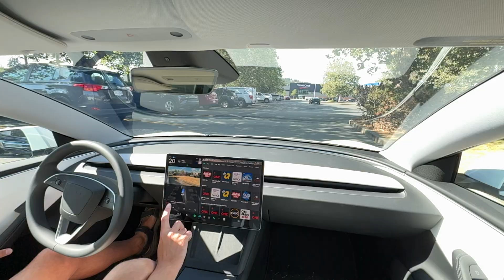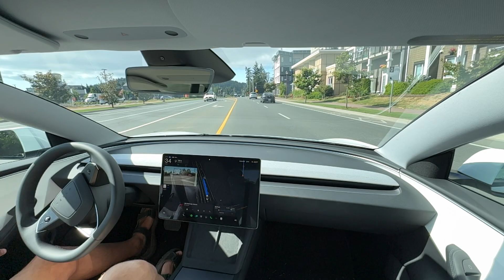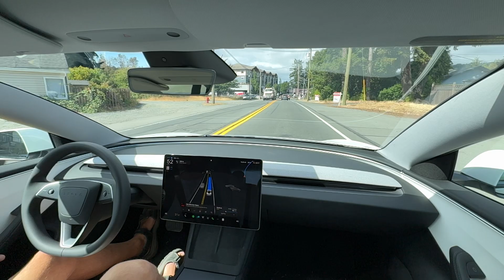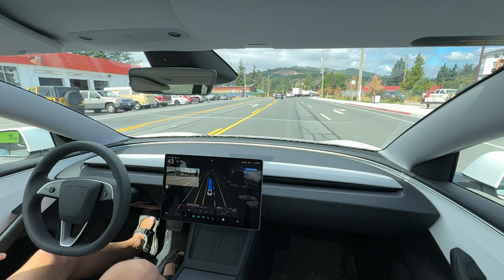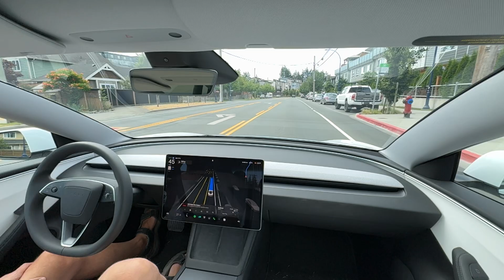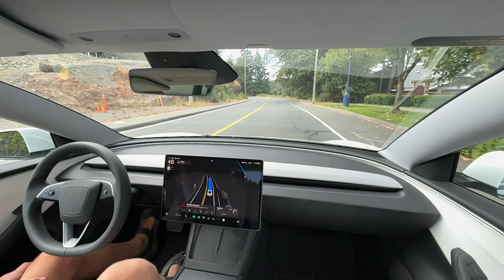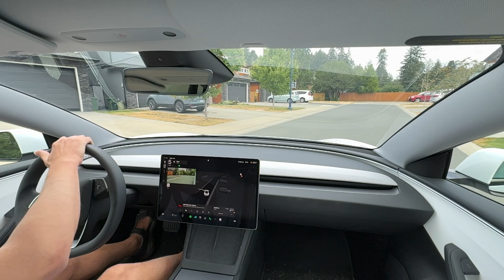Tesla Model 3 2024 FSD v12.5